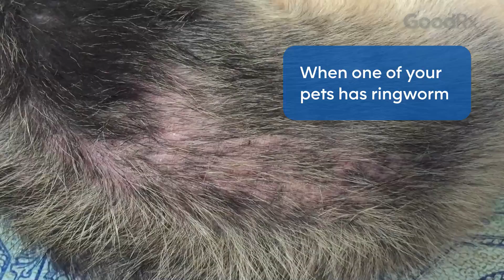Tips to Stop Ringworm From Spreading in Your Home | GoodRx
When one of your pets has an infection called ringworm, it’s crucial to get it under control as soon as possible. This can help reduce the spread to other pets or humans in your home. It may take some work, but it may be worth it to prevent ringworm in others.